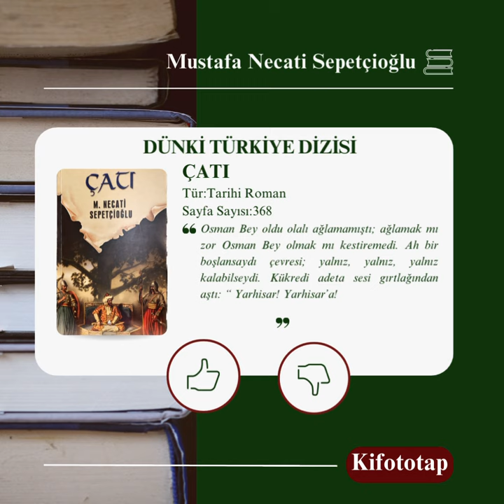Mustafa Necati Sepetçioğlu | Dünki Türkiye Dizisi | Çatı